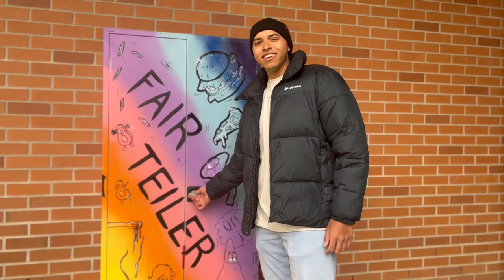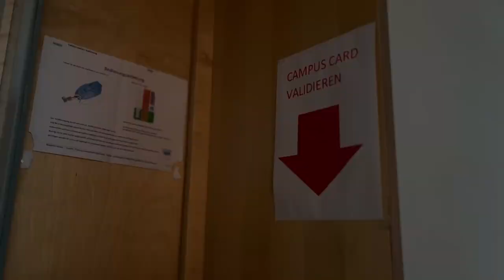Rundgang über den Hauptcampus der Hochschule Ansbach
Das kurze Video zeigt wichtige Gebäude auf dem Hauptcampus der Hochschule Ansbach. Der Film ist das Ergebnis einer Projektarbeit von Studierenden im Modul "Medien und Kommunikation" im Studiengang "Interkulturelles Management" am Campus Rothenburg.

Weitere Informationen über den Campus und den Studiengang erhalten Sie